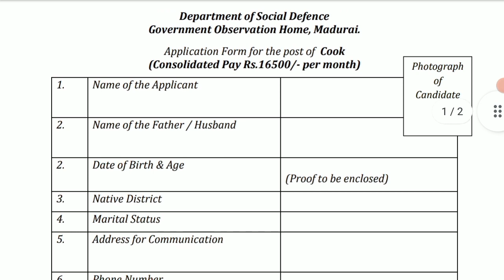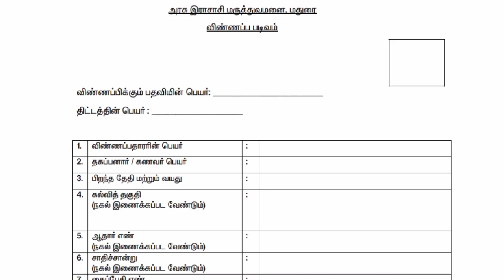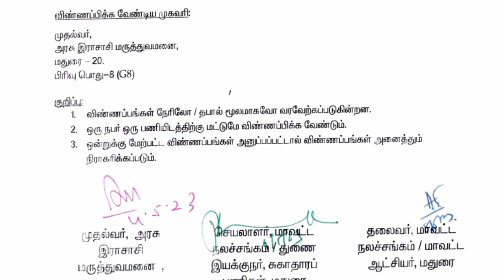8th Pass தமிழக அரசு வேலைவாய்ப்பு 2023 | tn govt jobs 2023